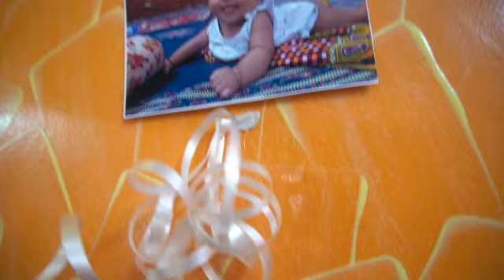গিনির অন্নপ্রাশনে আবার কোন্নগরের পথে আমরা....